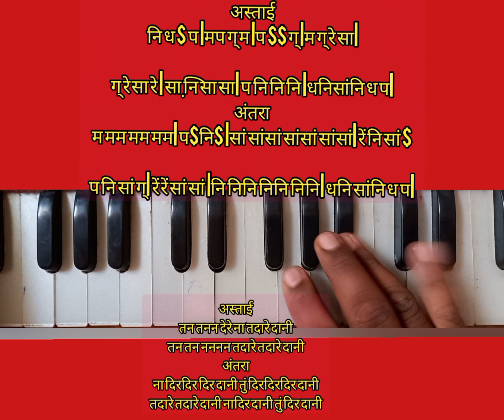राग पटदीट तिनताल तराना | rag patdip taal tintaal tarana#हार्मोनियम